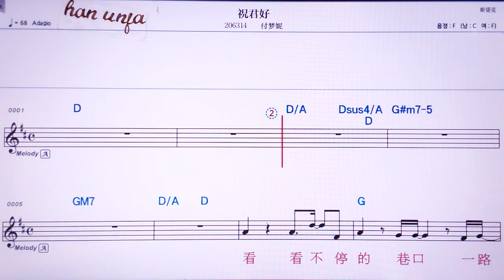💖쭈어짜이안삐앤더위/푸커 👍MR,노래방, 악보, 코드,Karaoke With Sheet Music